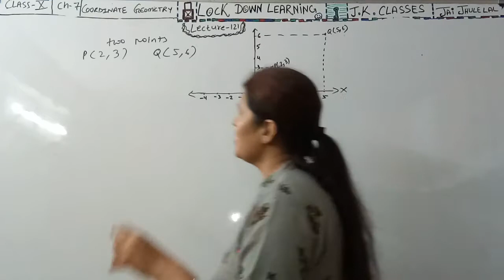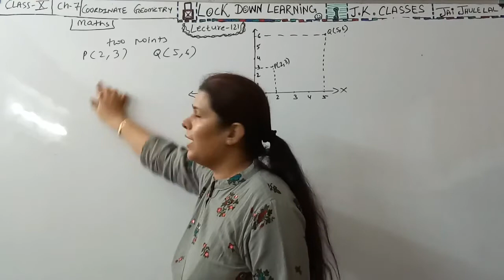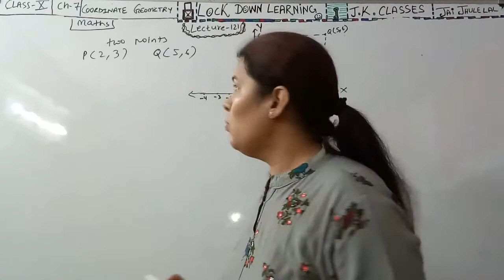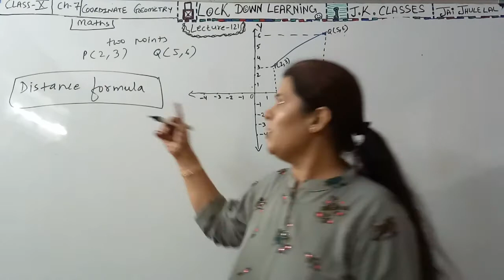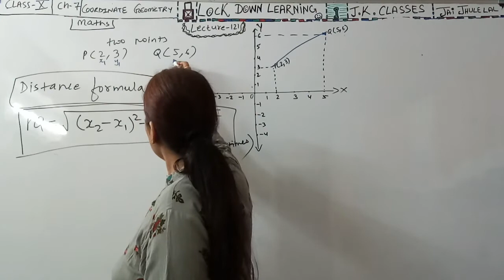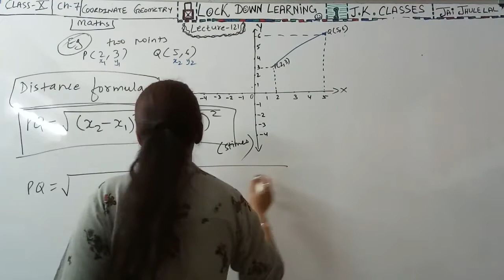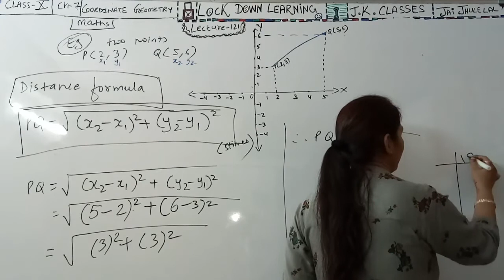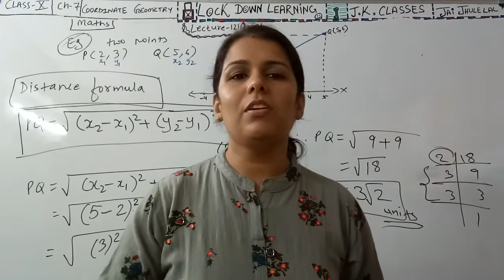J.K.OnlineClasses Std-10#Patan#LockDownLearning#CBSE#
LECTURE #121(Maths/Ch-7/Part-1),
CoordinateGeometry NCERT Mathematics Chapter-7#